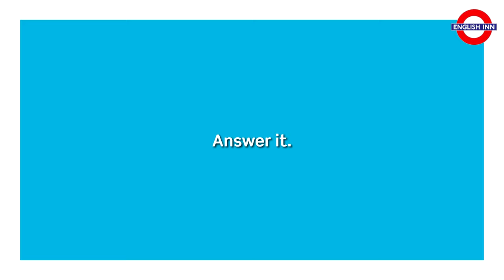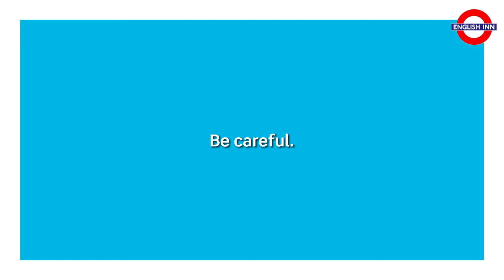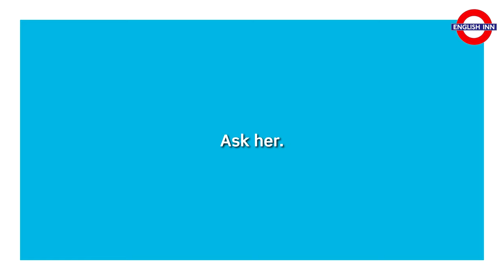English in 3 minutes (Elementary / A2) - Grammar: Imperatives 5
Here comes the fifth video of a new series for elementary students. Various film excerpts to illustrate the use of imperatives. :)